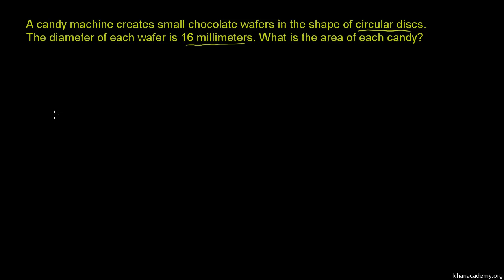Pole powierzchni koła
Area of a Circle Poćwicz obliczanie pola powierzchni koła Polska ścieżka dźwiękowa wykonana na zlecenie Centrum Fizyki Teoretycznej PAN ze środków grantu Tides Foundation. Czyta Dariusz Wieteska.